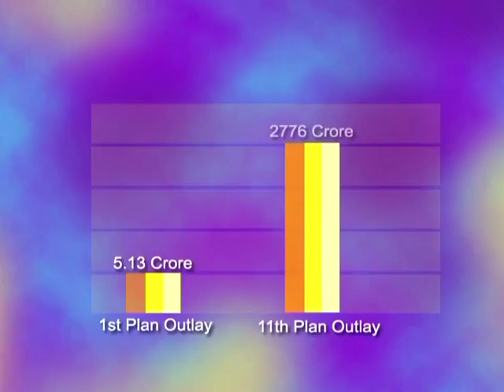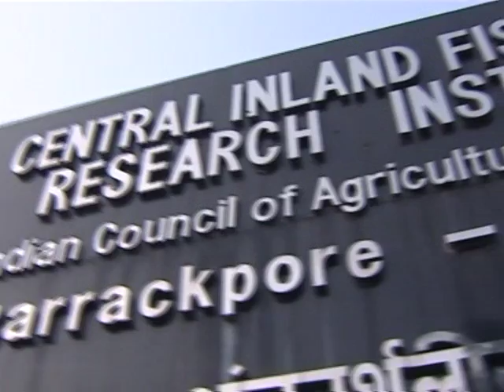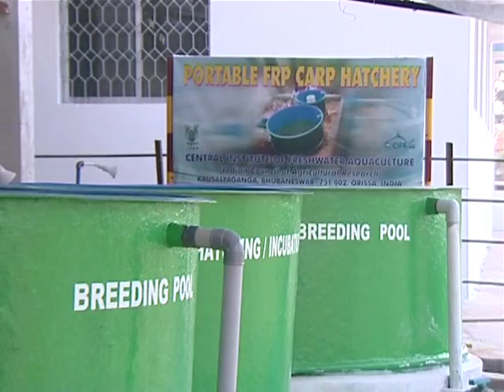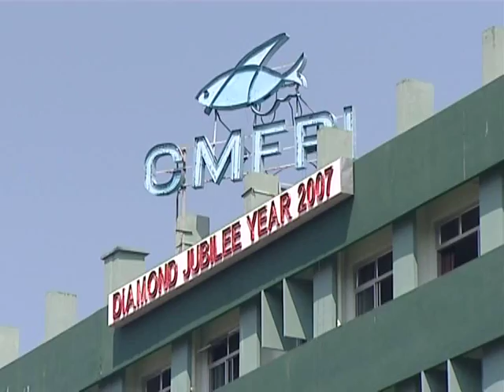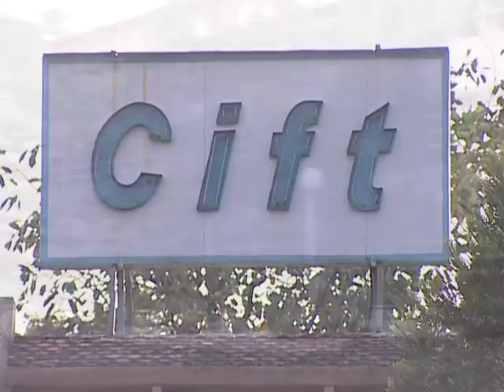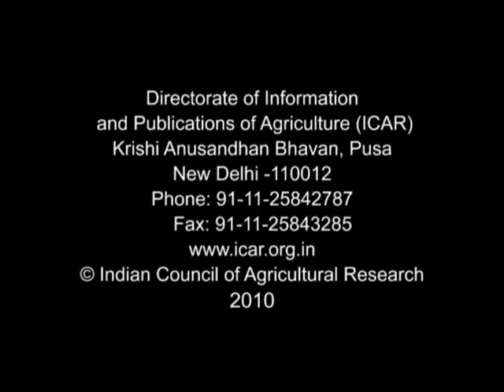Indian Fisheries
A Film by Indian Council of Agricultural Research (ICAR)
posted by Vivek Dubey